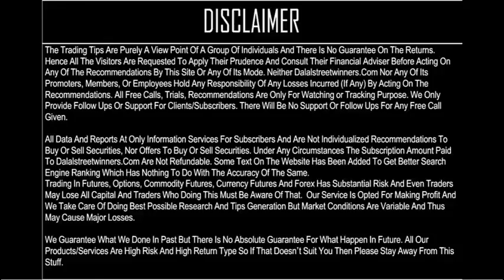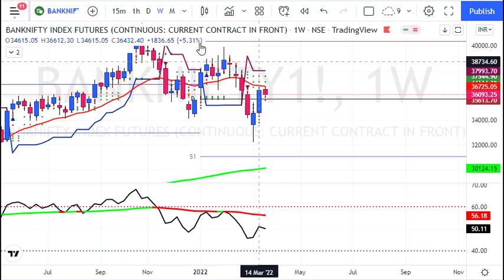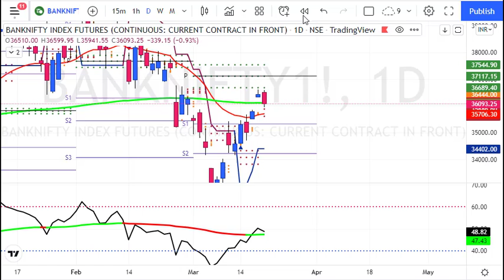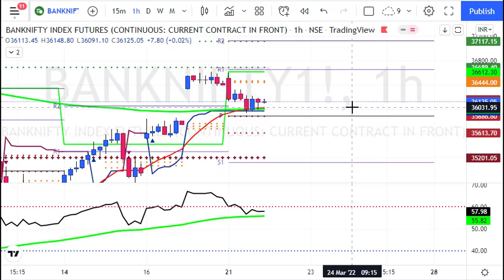My Banknifty Predictions for 22 March 2022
My Banknifty Predictions for 22March2022

1. Daily 1-2 Nifty Banknifty future tips
2. Intraday and Positional (2-3 days holding ) calls
3. 90% profit making accuracy with 1:2 risk reward ratio
4. must have capacity to maintain 3 Lakhs+
5. Expected monthly average returns are 75K to 80K
6. Charges 5k/monthly or 30k/yearly.

1. Daily 1-2 Nifty banknifty & stock Options tips
2. Intraday and Positional (2-3 days holding) calls
3. 90% profit making accuracy with 1:2 risk reward ratio
4. Must have capacity to maintain 50k+
5. Expected monthly average returns are 20K to 25k
6. Charges 3k/monthly or 12k/yearly.

1. Daily 1-3 calls in gold, silver, copper, crudeoil & naturalgas futures
2. Intraday and Positional (2-3 days holding ) calls
3. 90% profit making accuracy with 1:2 risk reward ratio
4. must have capacity to maintain 5-6 lakhs
5. Expected monthly average returns are 1 to 1.25 lakhs
6. charges 5k/monthly or 30k/yearly.

1. Daily 1-2 calls in rupee futures
2. Intraday and Positional (2-3 days holding ) calls
3. 90% profit making accuracy with 1: risk reward ratio
4. must have capacity to maintain 60k t 100k+
5. Expected monthly average returns are 40K to 43K
6. Charges 5k/monthly or 30k/yearly.

1. Daily 1-2 calls in NSE Stocks
2. Pure Intraday calls
3. 90% profit making accuracy with 1:2 risk reward ratio
4. must have capacity to maintain 50k
5. take each position worth 1 lakhs rupees
6. Expected monthly average returns are 20K to 25K
7. charges 3k/monthly or 12k/yearly.

1. Fix Returns (3 to 5% / Month).
•1 Months Prior intimation is required for Permanent closure.

2.High Risk Higher Return Account Management
•30:70 Profit Sharing basis.
• 10K Security Deposit (Refundable at end).